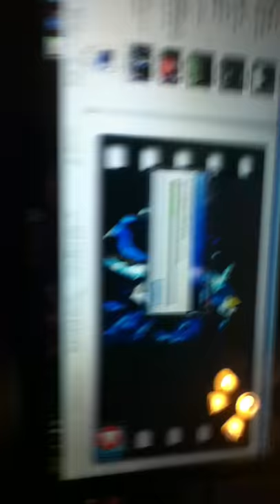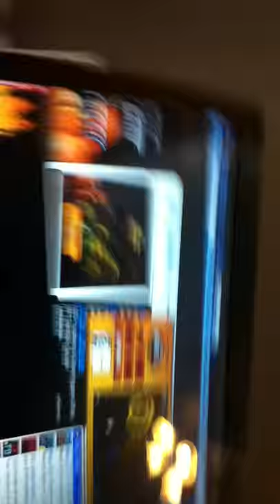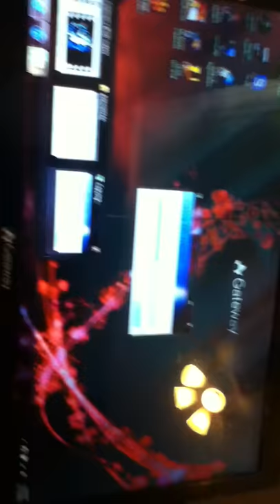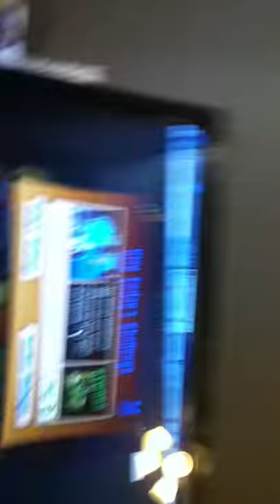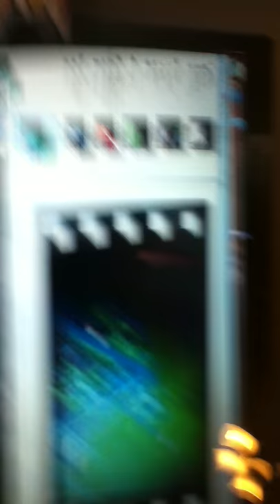TBD5 pt. 14: Daily Challenge FAIL!